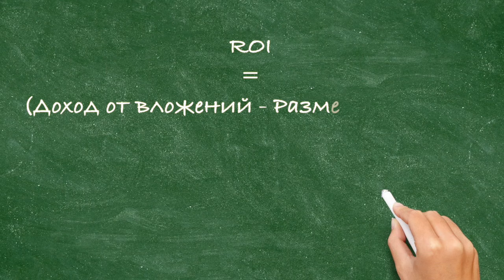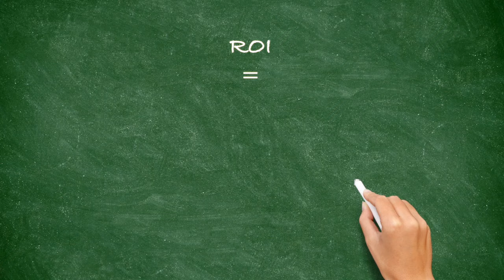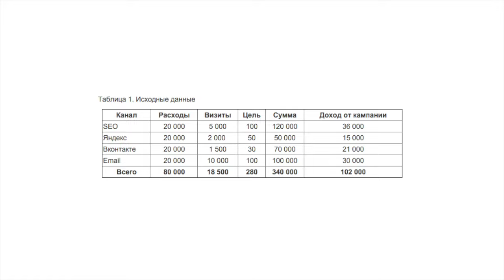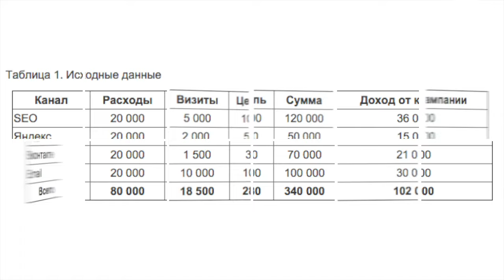Как рассчитать ROI или возврат на инвестиции в рекламу?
В этом видео мы рассказываем о том, как посчитать возврат на инвестиции в рекламу.